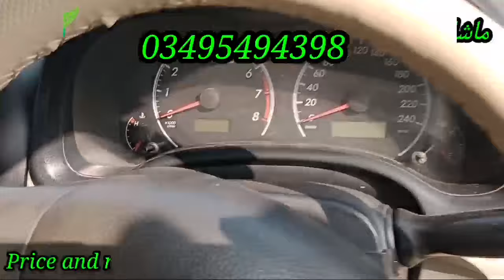Toyota Corolla XLI 2012 Model / Toyota Used Car For Sale /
This video was recorded by me from my own mobile phone and it does not contain any copyright material Thinks